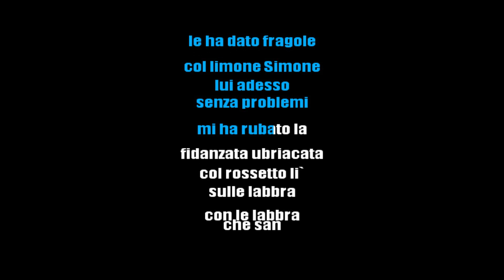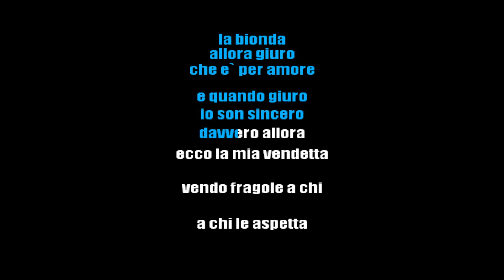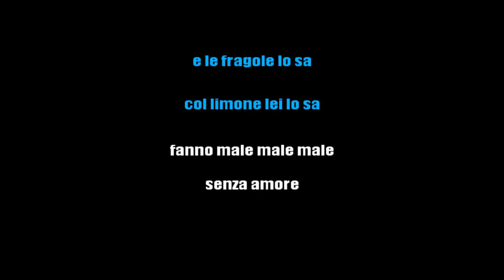LUCA CARBONI - FRAGOLE BUONE BUONE - KARAOKE ITALIANO [base karaoke italiano]🎤